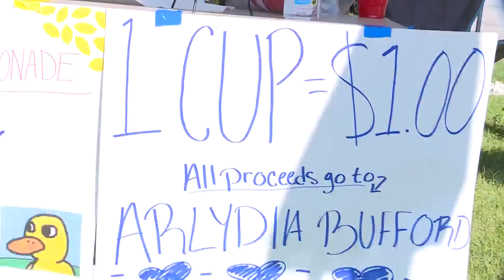Kinloch Community Cleanup Day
They also welcomed volunteers to join the Kinloch Community Cleanup. The department also needs donated equipment.